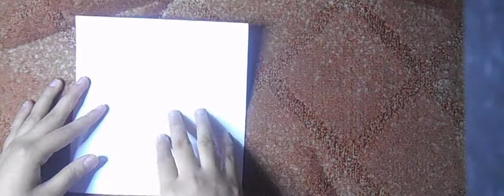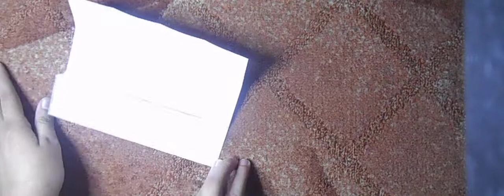Beautiful Birthday greeting card idea-Handmade birthday greeting card-DIY Surprise Card- Easy Cards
DIY Surprise Message Card for Mother’s day | Easy Handmade Gift Envelope Card for Women’s day | Simple and Easy Card making ideas | Easy and fun paper craft ideas | handmade pinwheel envelope ideas | Cute Card making ideas | DIY craft ideas for kids | easy beautiful handmade cards | Easy valentines Day Card Ideas | valentines Day Gift card